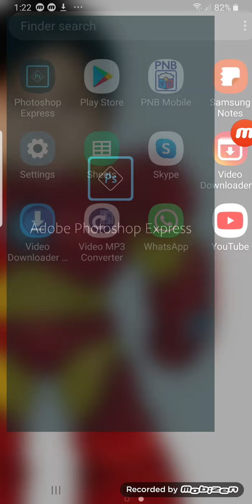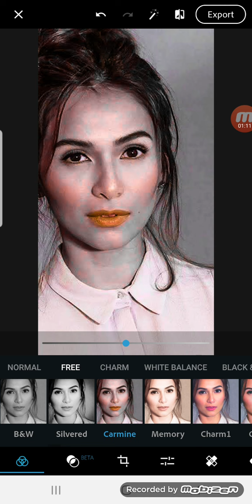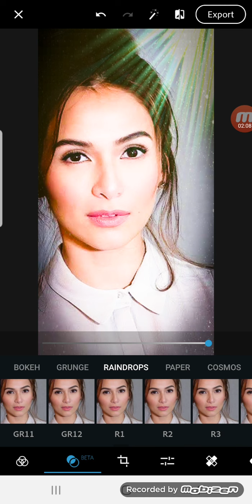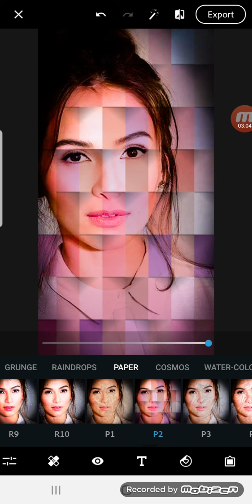Photoshop Express Beautiful Filters and Effects on Android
Watch our tutorial on Photoshop Express Beautiful Filters and Effects on Android.